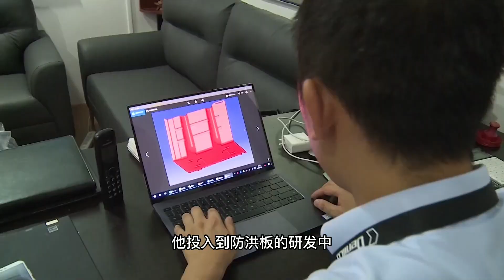防洪界的“萬里長城”？江蘇小伙發明防洪板，3秒拼接抵擋洪水【發明迷】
防洪板 機器 發明迷 请放心，本视频内容符合YouTube社区准则，没有任何违反规定的行为。